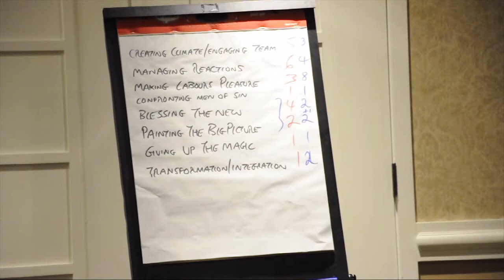METROPOLIS - BGC3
METROPOLIS (2012):
153 min - Drama | Society | Survival - 16. December 2012 (Seattle)

[][][] an anti-commercial.